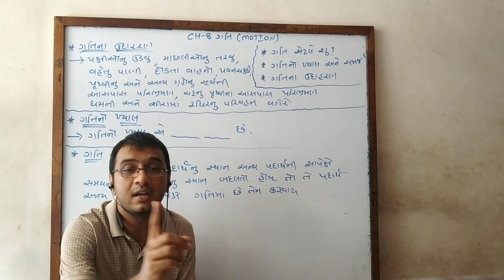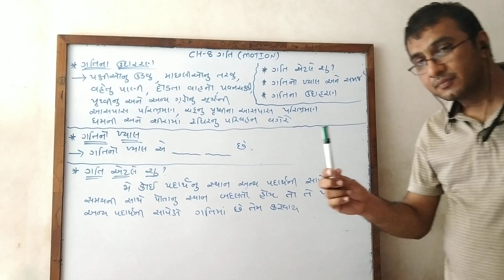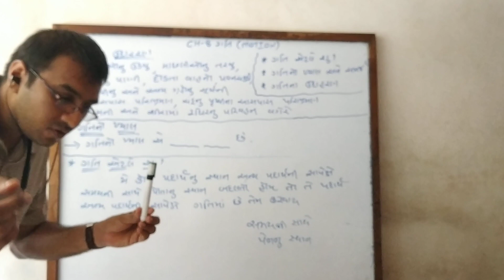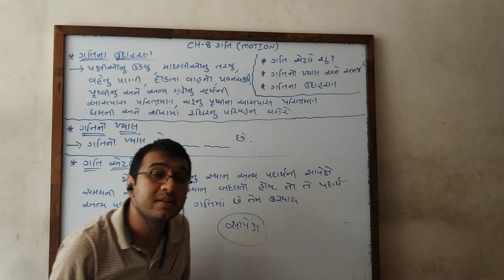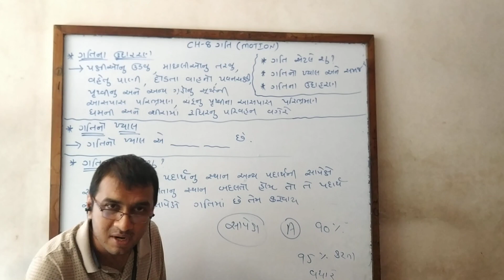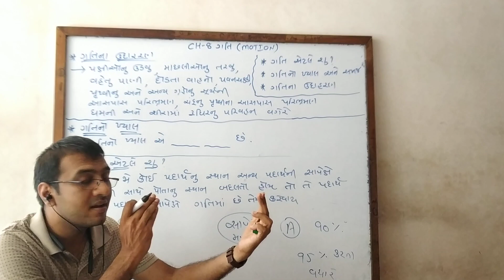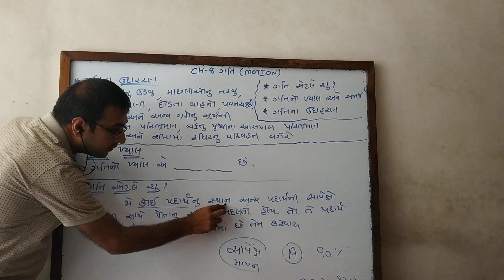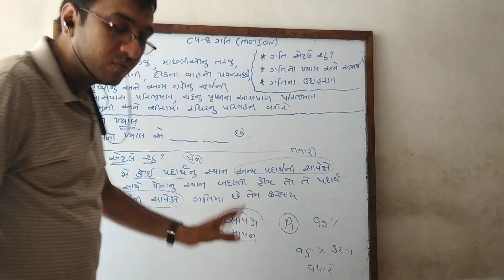Std 9,science, Ch 8 ગતિ,introduction